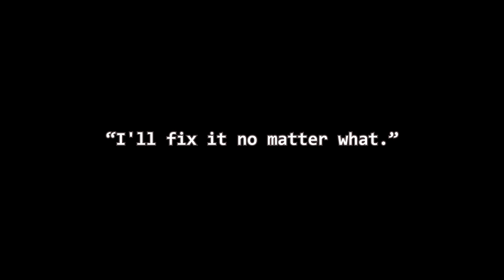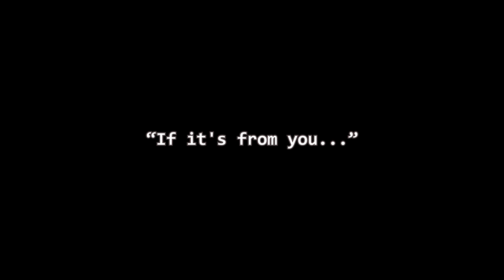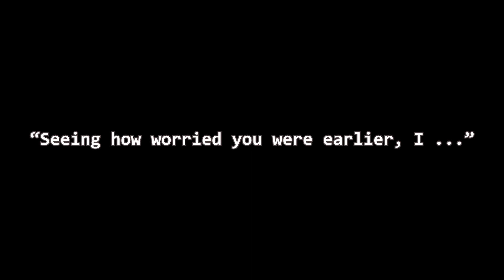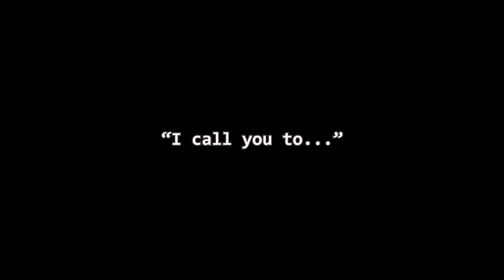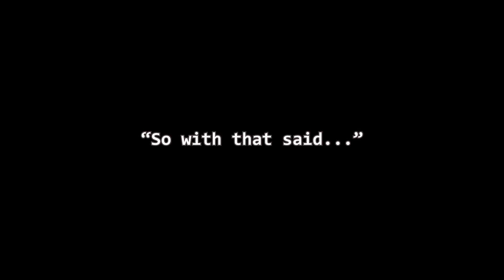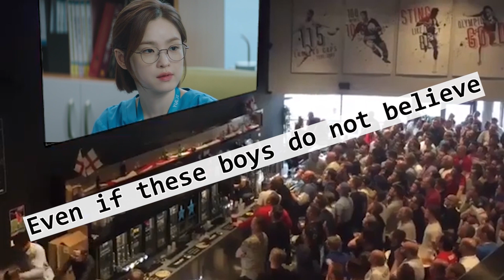𝗜𝗸𝗦𝗼𝗻𝗴 𝗢𝗻𝗰𝗲 𝗦𝗮𝗶𝗱 - 1 𝘠𝘦𝘢𝘳 𝘈𝘯𝘯𝘪𝘷𝘦𝘳𝘴𝘢𝘳𝘺 𝘍𝘰𝘳 𝘔𝘺 𝘐𝘬𝘚𝘰𝘯𝘨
[𝟏𝟐.𝟎𝟔.𝟐𝟏 - 𝟏𝟐.𝟎𝟔.𝟐𝟐] 𝐈𝐤𝐒𝐨𝐧𝐠'𝐬 𝟏 𝐘𝐞𝐚𝐫 𝐀𝐧𝐧𝐢𝐯𝐞𝐫𝐬𝐚𝐫𝐲

It's Already One Year, yeorobunnnn !
I'm missing my IkSong so much T.T